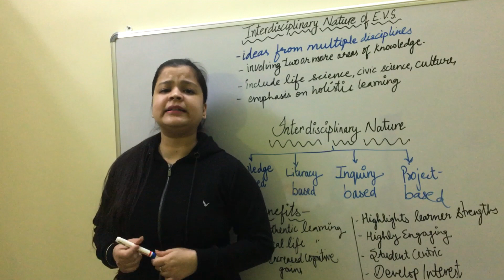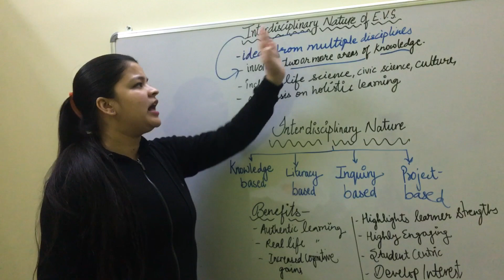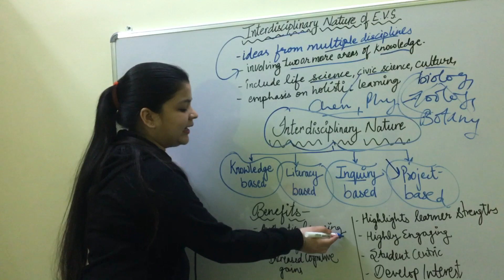What Is Interdisciplinary Nature Of Environmental Studies ? Interconnectedness Of All Environment II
This video gives the information about "INTERDISCIPLINARY NATURE OF EVS ”.This is helpful for the students who are pursuing DPSE/NTT/JBT/DIET.